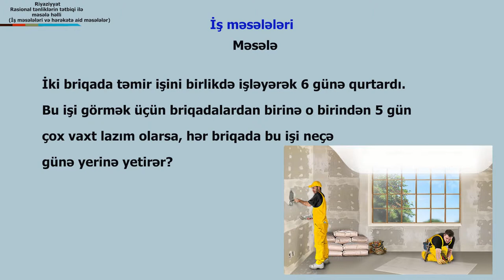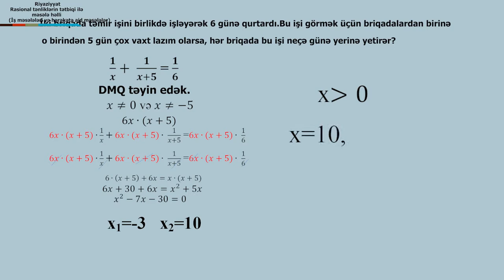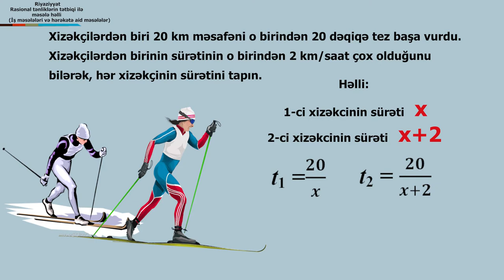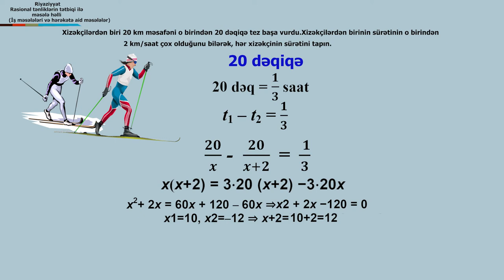Riyaz_Rasionaltenlik_mesele2_GH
film director